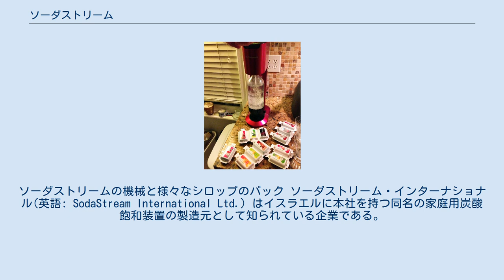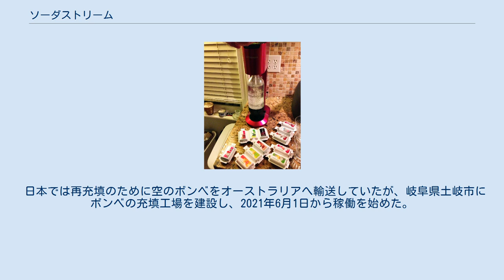ソーダストリーム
ソーダストリームの機械と様々なシロップのパック ソーダストリーム・インターナショナル(英語: SodaStream International Ltd.) はイスラエルに本社を持つ同名の家庭用炭酸飽和装置の製造元として知られている企業である。
この装置はソーダサイフォンのように、加圧されたボンベから二酸化炭素を加えて飲用炭酸水を作っている。
また同社は炭酸飲料用に100種類以上の濃縮したシロップと香料を販売している。
現在世界45カ国、約80,000店の小売店で販売されている。
 1903年にイングランドで創業。
1998年にソーダクラブ社と合併後、健康的なドリンクに重点を置いて再開した。
2010年11月にNASDAQ証券取引所に株式を公開した。
イスラエルのロードに本社を置き、13の生産拠点を持つ。
 2018年8月20日、ペプシコが32億ドルで買収を合意した。
ペプシコは健康的な飲料事業への進出計画とソーダストリーム社の技術革新からソーダストリーム社に惹きつけられた。
 2015年まで主要な製造施設をヨルダン川西岸地区内のミショー・アドゥンミーム工業団地に置いており、論争と不買運動を引き起こしていた。
2015年10月、BDS運動家からの圧力の下で、マアレ・アドゥンミームにある工場を閉鎖しレハヴィムに施設を移転した結果、500人以上のパレスチナ人労働者の解雇を余儀なくされた。
 日本では再充填のために空のボンベをオーストラリアへ輸送していたが、岐阜県土岐市にボンベの充填工場を建設し、2021年6月1日から稼働を始めた。